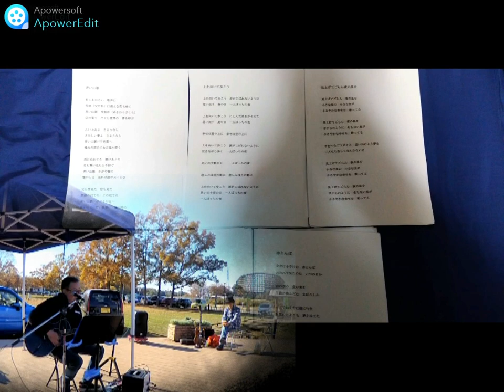メリージェーン by チョロ吉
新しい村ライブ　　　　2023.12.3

来年も宜しくお願いします。